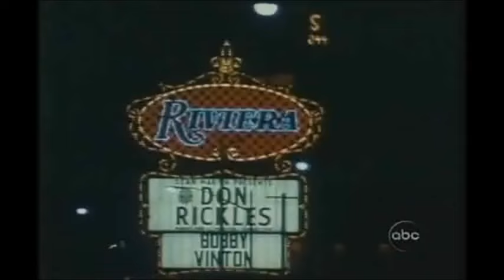Elizabeth Taylor on Richard Burton - His Importance As An Actor And Why He Must NEVER Be Forgotten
Taken from Taylor's 2002 interview with Barbara Walters which aired on ABC's 20/20 program.